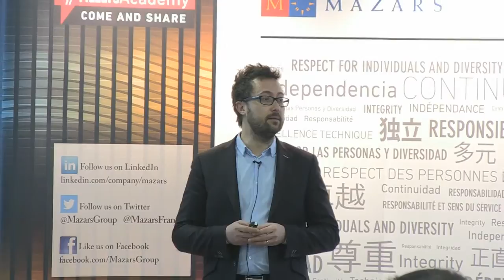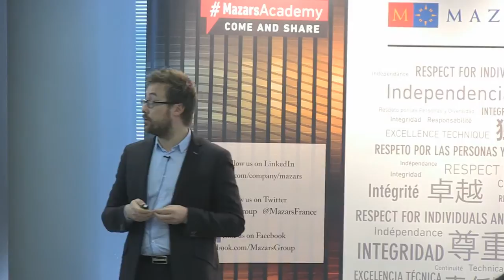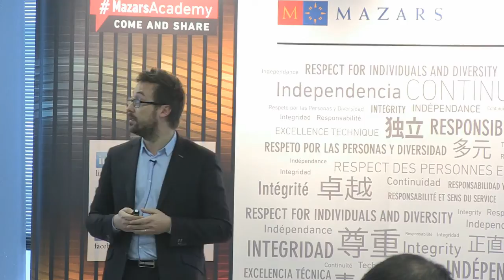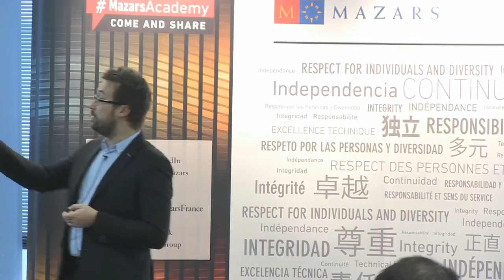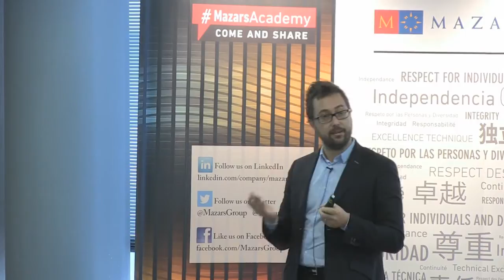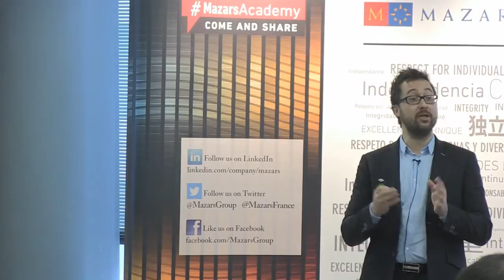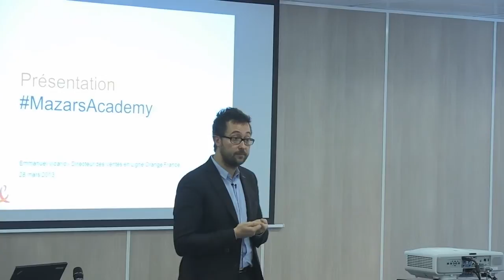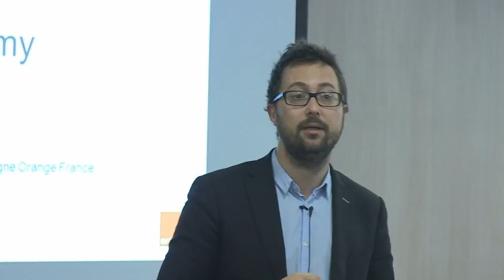MazarsAcademy - Intervention de Vincent Druguet, Digitas France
Présentation de Vincent Druguet, DG Adjoint de Digitas France sur le thème: "Stratégie et technologies : les enjeux de la relation client pour les marques retail dans un monde cross-canal".

Mazars, en partenariat avec LinkedIn et Digitas (Groupe Publicis), a organisé la 2ème MazarsAcademy, le 28 mars 2013, de 8h30h à 12h à la Tour Exaltis à La Défense, pour échanger sur le thème : « Du multicanal au cross-canal: y a-t-il un pilote dans la relation client 2.0? », avec un panel d'intervenants experts et de praticiens.